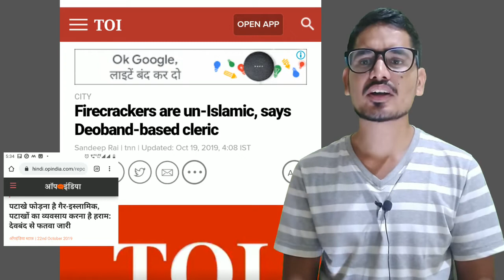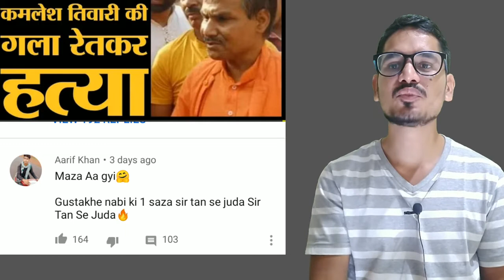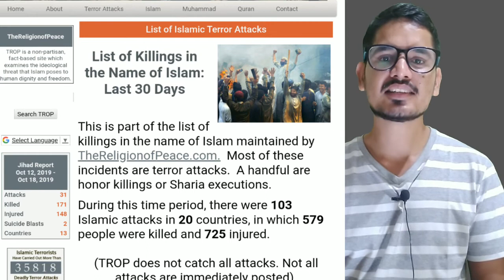कमलेश तिवारी की हत्या से दो बाते जरूर सीखो |हिन्दुओ की हत्याओं को रोकने का ब्रह्मास्त्र